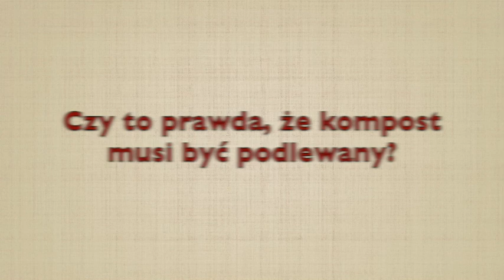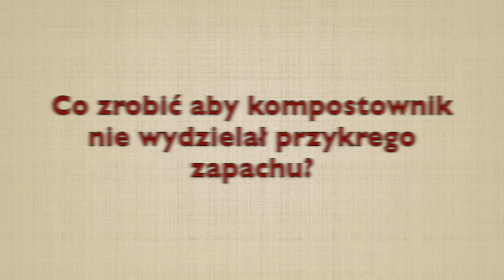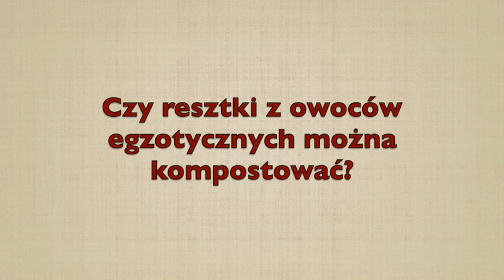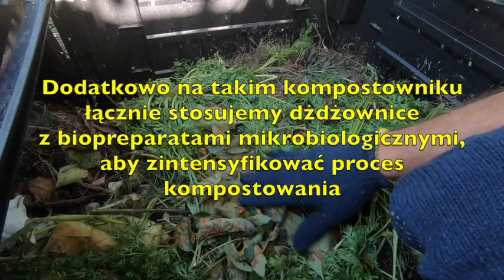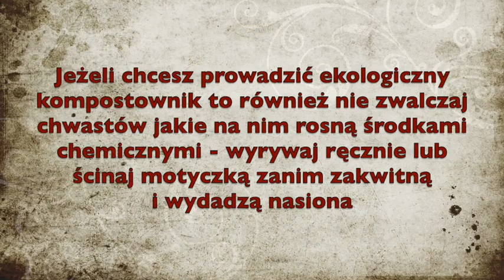[74] Jak zrobić dobry kompost?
Jak zrobić dobry kompost? Takich pytań są setki na różnych forach ogrodniczych. Na naszym przykładzie pokazujemy jak my to robimy na naszych działkach.

Biopreparaty z mikroorganizmami przyśpieszające kompostowanie i poprawiające jakość kompostu są dostępne w sklepie CUNIOR który obsługuje DIONP

Dobra ziemia ogrodnicza (bez dosypywania nawozów sztucznych, o uregulowanym pH, o dobrej strukturze) jest droga i zwykle musi być kupowana co roku np. do doniczek. Niekiedy zachodzi konieczność użycia dobrego podłoża na grządkach lub w tunelach/szklarniach, co wymaga zakupu wielu worków. a to sporo kosztuje jeżeli chcemy kupić dobre podłoże.

Kupując torf trzeba liczyć się z tym, że jest on kopany ze środowiska, zatem żeby trafił do naszego ogrodu ktoś musi go ukopać z tych miejsc, w których są jego naturalne pokłady. Rzekomo pokładów torfu mamy sporo w Polsce ale. kiedyś się wyczerpią i co dalej?

Ogrodnicy powinni dążyć do tego, żeby w jak największym stopniu ogrody były samowystarczalne, także w kontekście produkcji własnego podłoża ogrodniczego. Tym podłożem jest kompost (wermikompost, biohumus) jedno z najlepszych podłoży jakie człowiek jest w stanie samodzielnie stworzyć, angażując w to przyrodę (mikro i makroorganizmy).

Ktokolwiek stosował dobry kompost sam wie, jak wspaniale po nim rosną rośliny. Ten wie, że lepiej sobie radzą choćby z chorobami. Ten wie, że smak owoców i warzyw jest zupełnie innych od tego jaki uzyskuje się po nawozach sztucznych. Ten wie, że nie da się nim przenawozić roślin, zatem .polecamy wszystkim ogrodnikom, aby w dobie rosnących cen, zmian klimatu, rosnącej świadomości proekologicznej próbowali tworzyć własną ziemię do ogrodu. Dzięki temu zagospodarujemy część resztek roślinnych jakie wytwarzają nasze ogrody i nie będziemy musieli ich wywozić na wysypisko. To w naszym kompoście zamknie się cykl obiegu materii i przepływu energii w przyrodzie.

Będąc zwolennikami kompostowania materii organicznej przekonaliśmy się, że to działa i efekty są zachwycające. Fakt, potrzeba kilku lat na zrobienie dobrego kompostu, ale czas szybko biegnie.

Na filmie prezentujemy co zwykle sami wkładamy na kompostownik. W 3 minucie filmu odpowiadamy także na pytania jakie otrzymaliśmy na Facebook w sprawie kompostowania.